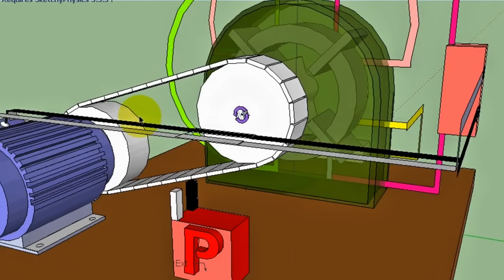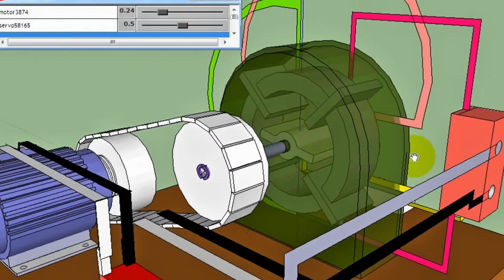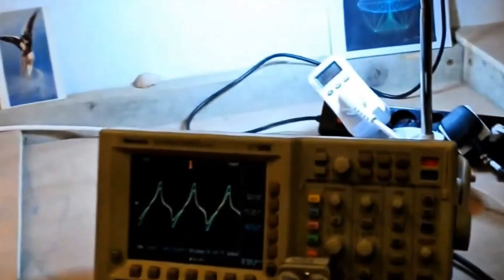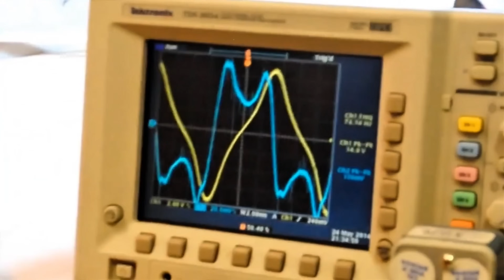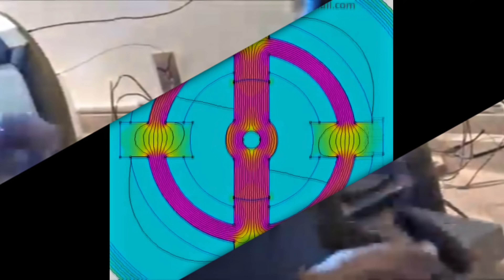End Energy Bills Forever: Fix the World’s Breakthrough in Free Home Power!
What if you could eliminate your electricity bills—forever?

In a world of rising energy costs and environmental crises, Fix the World unveils a groundbreaking innovation: the Free Energy Generator, a device designed to power your home without relying on the grid, solar panels, or fossil fuels.

⚠️ The Problem:

Soaring utility bills draining your budget.

Unreliable grids and worsening climate disasters.

Energy monopolies keeping clean tech out of reach.

💡 The Solution:
Discover how the Fix the World Generator uses revolutionary technology to harness sustainable energy—day and night, in any weather—delivering true energy independence.

In This Video, You’ll Learn:
✅ How the generator works (hint: it’s NOT solar, wind, or nuclear).
✅ Proof from early adopters who’ve reduced bills to $0.
✅ Why this technology is disrupting the energy industry (and why critics want to silence it).

⚠️ Warning: This video may change how you view energy—forever.

1. The videos have no negative impact on the original works.
3. The videos are transformative in nature.
4. We use only the audio component and tiny pieces of video footage, only if it's necessary.